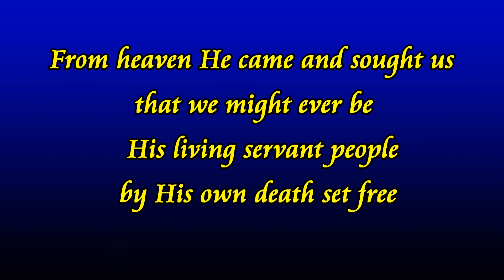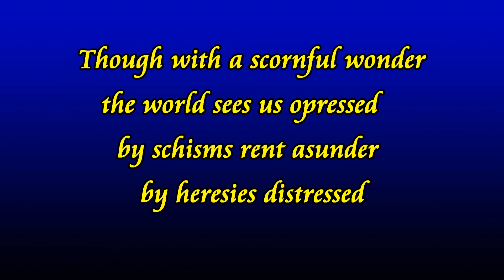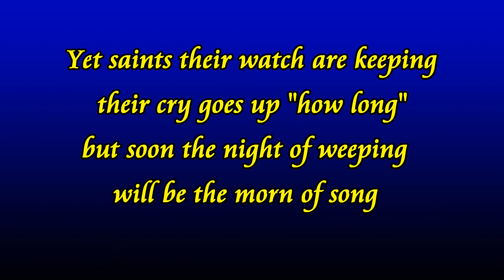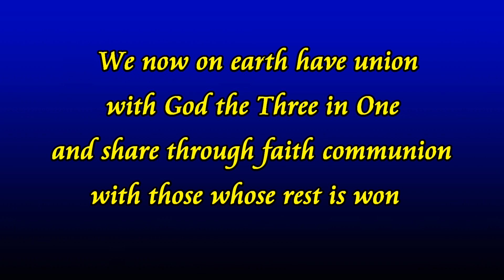The church's one foundation - church style hymn backing karaoke by Allan Saunders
hymn backing with lyrics in church style